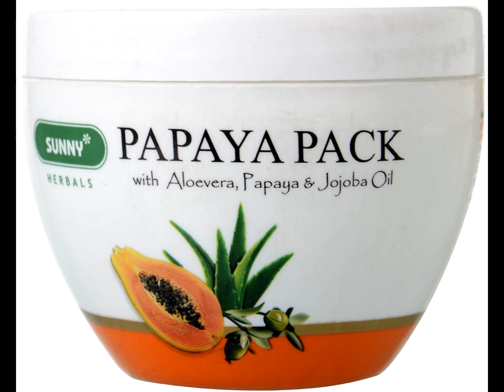Bakson Sunny Herbals Papaya Pack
Papaya is a great skin firming and anti ageing agent. Bakson’s Sunny Herbals Papaya Pack is enriched with the goodness of Aloevera and Jojoba, Papaya pack nourishes the skin, cleanses it, tightens the pores and improves complexion by removing blemishes and pigmentation marks.

Wash face and pat it dry. Apply a generous amount of Bakson’s Sunny Herbals Papaya Pack on face and neck, leaving the area around eyes. Rinse face after 15 mins. with fresh water.